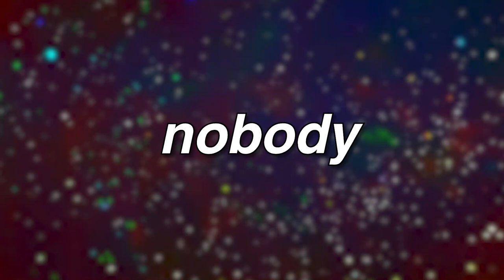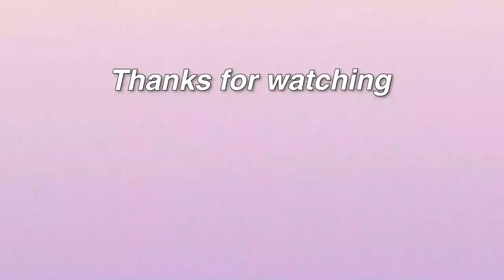Bugs are a Menace to Society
What bugs make you wanna slit your wrist the most